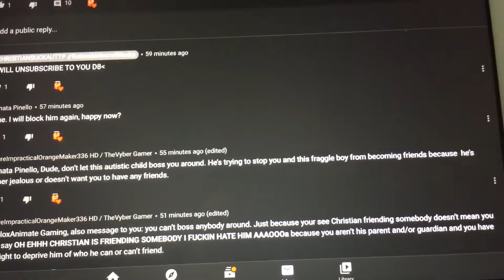Proof That ChristianSuckAUTTP// Roblox&MincraftRocks Can’t Handle Opinions Criticism & Rages In Caps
No Offense But You Bashed Christians Opinion On Jack Fraggle & Raging In All Caps Makes You Immature & A Toxic AUTTP Member Just Please